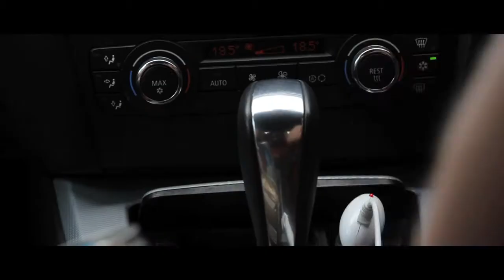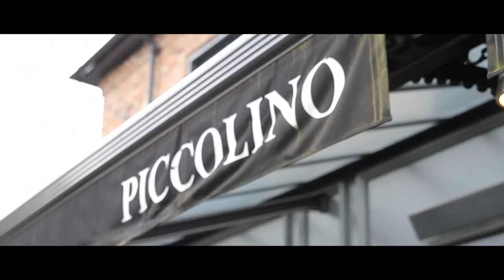Suburban Girls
The life of two suburban girls. Follow Sian and Kerrie live each day to the full. They experience all higs and lows of love, friendships, career drama. They speak the truth, so enjoy their fun, exciting life.